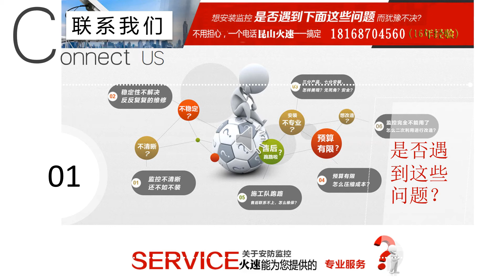陈巷、陆家、神童泾、泗桥、邹家角、夏桥、车塘、合丰监控+综合布线+机房建设 31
16年专业从事：安防监控、防盗报警、综合布线、门禁考勤、无线AP覆盖、自动化PLC、电子围栏、背景音乐、广播系统、楼宇智能化工程、停车(出入道闸)管理系统、等弱电工程设计、安装。

服务流程：电话预约-上门查看-设计方案-报价预算-签订协议-工程实施-工程验收 -售后服务-定期回访维护

服务区域：昆山、太仓、吴江、常熟、上海及周边

选择我们的理由：1：您不用再发愁到哪找价低质优的工程商：我们所用产品均为知名品         牌，货源直接来源工厂，，省去许多中间环节，让客户用较低的价格用到质量可靠的产品
　　　　　　　　2：您不用再担心施工效果和质量问题，我们有着近15年的安装维护经验，工厂、 学校、办公楼、社区、宾馆 、饭店、超市、商铺、别墅、商品住房、建筑工地、农场 、养殖场我们都有累积丰富的施工经验， 您直需把您的要求告诉我们，其它一切我们搞定
　　　　　　　　3：我们承诺用货真价实的产品！我们坚信工程质量—是获得信任的砝码，是竞争致胜关键，是永无止境的追求，价值和尊严的起点！

业务范围：
1. 综合布线工程
　　2. 监控工程（模拟监控 数字高清监控 手机监控 远程监控）
　　3. 机房工程：建设　装修　防雷　防尘　防火　防盗　UPS
4. 防盗报警系统（红外对射 电子围栏 幕帘报警 门窗磁
5. 电子巡更系统（接触式巡更 非接触式巡更）
6. 门禁、考勤、一卡通系统　集团电话系统
7. 无线WIFI网络覆盖（无线AP）
8. 背景音乐系统　广播系统
9. LED显示屏系统、拼接屏大屏（LED单色屏、LED双色屏、LED全彩屏）
10.智能化工程（楼宇自控　对讲系统　通道闸系统　停车场管理系统　出入口控制系统）
11. 自动感应门工程（双开、单开自动门，玻璃自动门，防尘自动门）

近年完成项目：
1.2017年昆山花桥兆丰路台资工厂办公楼弱电项目。
         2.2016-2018年昆山友成韩国企业门禁考勤等相关弱电项目
         3.2018年昆山群利集团监控门禁考勤、弱电项目等。
4.2019年3月台协监控工程，网络布线

监控安防安装一些基本的客户疑问：

 　　3.1.问：你们是监控是有线还是无线？

 　　答：都有

 　　3.2.问：你们服务范围？

 　　答：昆山苏州上海吴江常熟附近都接

 　　3.3.问：道闸品牌哪家好？

 　　答：至于哪个好看你具体用途

 　　3.4.问：智能道闸哪里有卖？

 　　答：你找我们安装，我们直接提供，我们是集设计安装施工售后一体的。

 　　3.5.问：你告诉我哪家有买我自己去买，你们负责安装。

 　　答：可以的

 　　3.6.一般多少钱：便宜的100万，贵的好几千上万都有，具体看需求、数量和功能和品牌

 　　3.7.邻近哪儿边有合适我的公司： 如果需求比较大数量比较多就找专业的安防弱电公司帮忙设计方

 案再报价。
 马上打以上电话或加个人微信在线联系可以详谈哦！名额有限，先来先得！
 地址：昆山千灯石浦宏川路
另外还有一些问题：
1.监控一能存多久多长时间？存储空间容量计算：
码流大小(单位：KB/s 即：比特率÷8)×3600(单位：秒;1小时的秒数)×24(单位：小时;一天的时间长)×30(保存的天数)×50(监控点要保存摄像机录像的总数)÷0.9(磁盘格式化的损失10%空间)=所需存储空间的大小

(注：存储单位换算1TB=1024GB; 1GB=1024MB; 1MB=1024KB)

50路存储30天的960P(130万像素)视频格式录像信息的存储空间所需大小为：384×3600×24×30×50÷0.9 =52734.3GB≈52TB
50路存储30天的1080P(200万像素)视频格式录像信息的存储空间所需大小为：512×3600×24×30×50÷0.9 = 70312.5GB≈69TB

2.在没有网络的情况下，可不可以装监控呢？
可以！
需要的设备:有线摄像头、交换机、NVR录像主机、显示器、硬盘、4G无线网卡等，摄像机以有线的方式安装。

3.没有网络可以使用无线监控吗？
经常会有一些新用户会问到这样的问题，没有网络可以使用无线监控吗?在此，昆山火速公司用自己从事16年的无线行业经验告诉您，答案是可以的。
在没有网络的情况下照样是可以使用无线监控的，具体如何实现在没有网络下的无线监控画面传输的方法，请咨询昆山火速公司，我们的技术人员会为您详细解答。

 　　　　　　　　2：您不用再担心施工效果和质量问题，我们有着近16年的安装维护经验，工厂、 学校、办公楼、社区、宾馆 、饭店、超市、商铺、别墅、商品住房、建筑工地、农场 、养殖场我们都有累积丰富的施工经验， 您直需把您的要求告诉我们，其它一切我们搞定
 　　　　　　　　3：我们承诺用货真价实的产品！我们坚信工程质量—是获得信任的砝码，是竞争致胜关键，是永无止境的追求，价值和尊严的起点！电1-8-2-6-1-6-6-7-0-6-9或是微信我们，具体详谈！马上打以上电话或加个人微信在线联系可以详谈哦！名额有限，先来先得！
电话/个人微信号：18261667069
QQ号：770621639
扫描下面公众号加入合作伙伴报名！